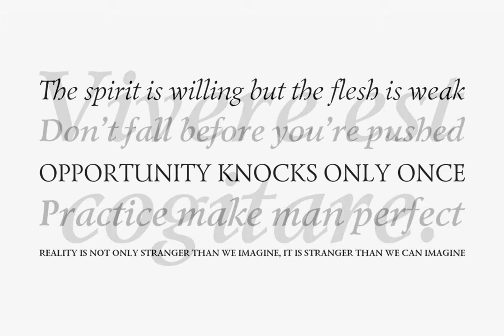Lazurski Font Download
Download Lazurski Font

Designed at Polygraphmash type design bureau in 1984 by Vladimir Yefimov, with the addition of demi and demi italic. Based on a hot-metal typeface (1962) by Moscow book designer Vadim Lazurski (1909–1994), inspired by the early 16th century typefaces of Italian Renaissance. The typeface is useful for text and display composition, in fiction and art books. An 'expert set' was added by ParaType (ParaGraph) in 1997.